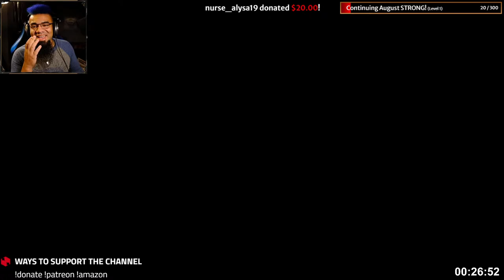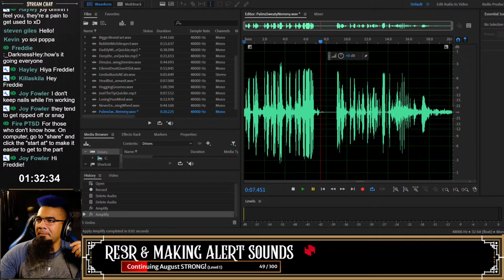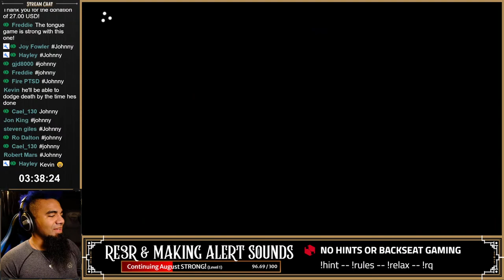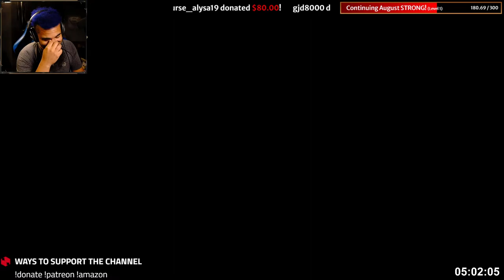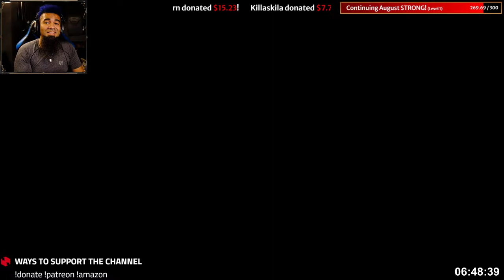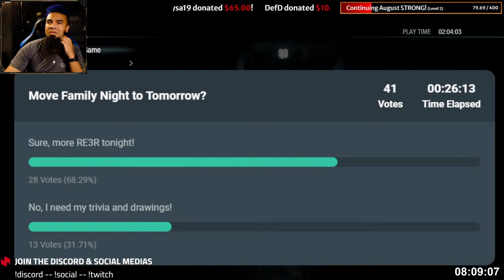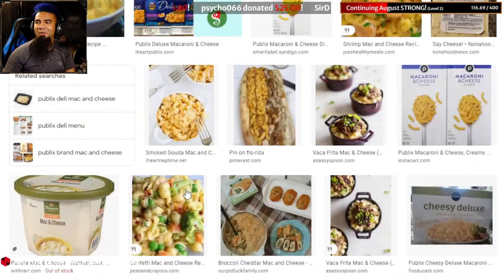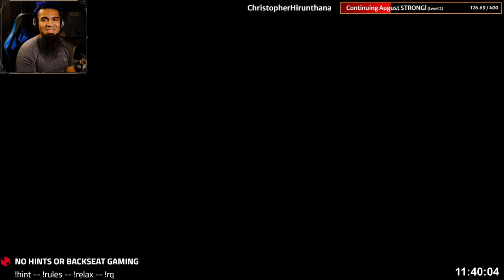No Box / No Healing (Nightmare) & Give Ideas for !alerts from Past Vids || Resident Evil 3 Remake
So I'm playing Resident Evil 3 Remake... and taking requests for my past YT videos where a sound bite would be a good alert!
No backseat gaming, hints, clues, or ANYTHING please~ !hint !hinttimeout
I'm not competitive by nature, I just like having fun~ !relax
We do have a few chat rules~ !rules

✼ Donations of $5+ sound off a funny clip and show a message from you! ✼
✼ Donations of $10+ have the personalized messages read out loud automagically! ✼

Help Me with the Community Requested Wishlist! ►

SEND MAIL!
2774 Cobb Pkwy NW
Ste 109-193